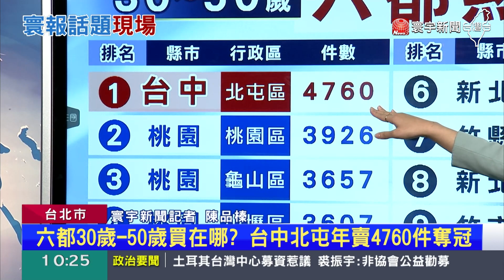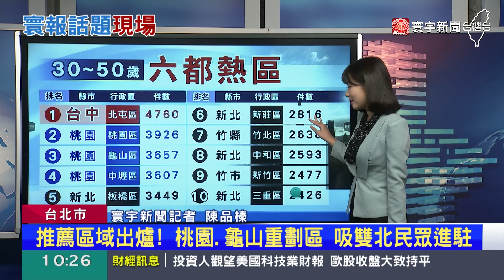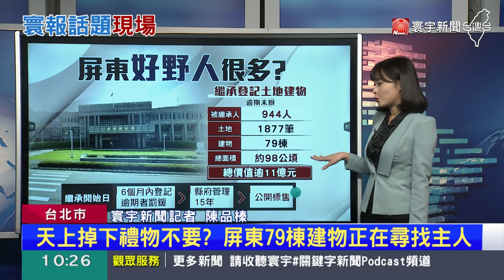CG1仙推六都哪裡夯15CG 1024難「三十而立」！房價飛漲.台灣首購年齡延至40歲 寰報推播 20230425｜寰宇新聞